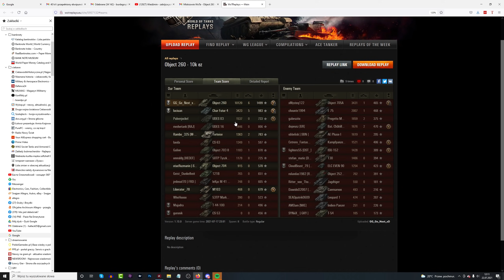Object 260 i mistrzowie World of Tanks